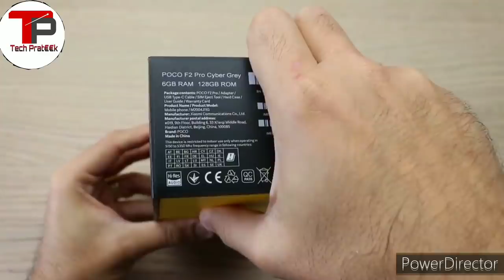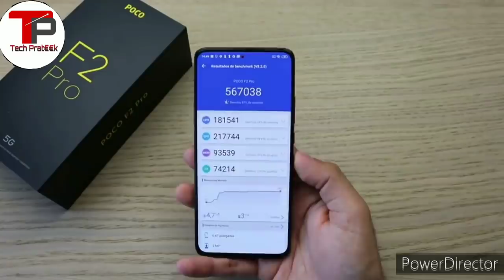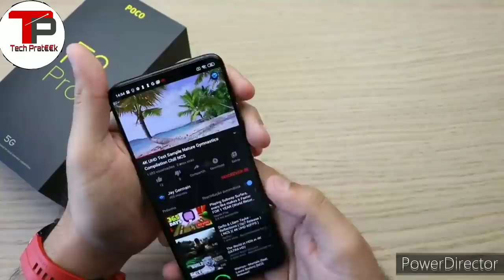POCO F2 PRO Unboxing & Giveaway | Poco F2 Pro True Flagship Smartphone | Sony IMX686 Camera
Hey guys 👋, is video mein maine aapse Xiaomi Poco F2 Pro 5G Smartphone ke baare mein baat ki hai aur share ki isi Xiaomi Poco F2 Pro ki Unboxing Video aur ek first look aur overview. Poco F2 Pro 5G ek flagship Smartphone hai Redmi ki taraf se jaha is mein 6.67" ka FHD+ Screen hai AMOLED ekdum bezel less experience ke saath. Isme hai Qualcomm Snapdragon 865 Processor saath mein hai 6GB/8GB RAM aur 128GB/256GB ki Internal Storage. Xiaomi Poco F2 Pro mein Quad rear camera setup hai 64MP Primary + 13MP UltraWide + 5MP Telephoto Macro + 2MP Depth aur saath mein 20MP front facing camera Pop Up design ke saath. Xiaomi Poco F2 Pro mein 4700mAh ki battery hai 33W fast charger ke saath. Poco F2 Pro mein aapko under display fingerprint milta hai. Mujhe Yakeen hai ki aapko Xiaomi Poco F2 Pro ki yeh unboxing aur hands on video pasand aayegi.

Poco F2 Pro Expected Price in India: 6GB + 128GB = 40,000 INR
8GB+256GB = 49,000 INR